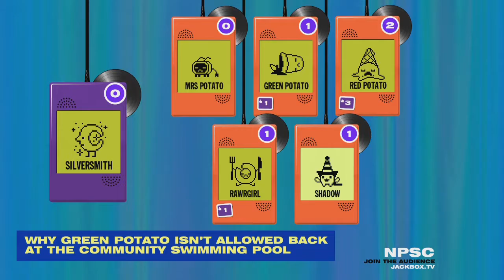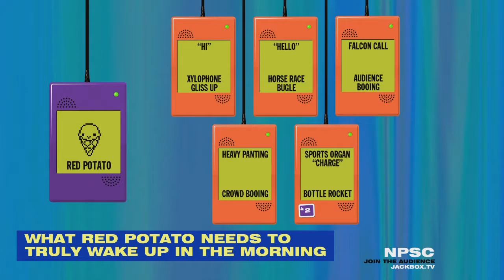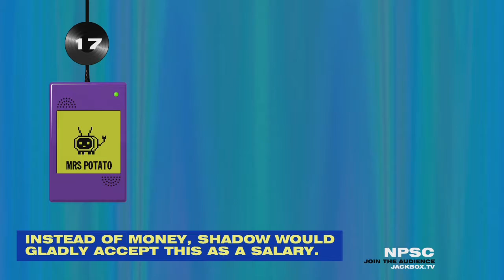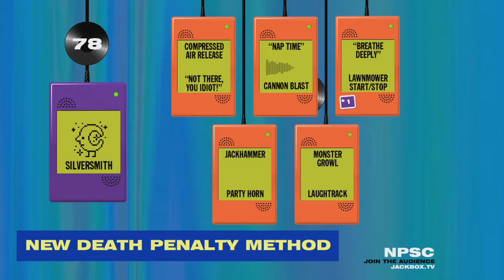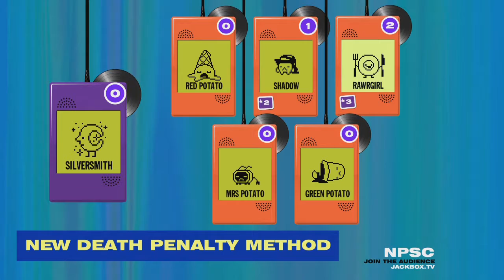OH THE THINGS YOU WILL HEAR | Earwax (Jack Box) | Team Potato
Team Potato with some friends playing Earwax and laughing the whole way through. Have fun watching and listening to the sound choices we've made.